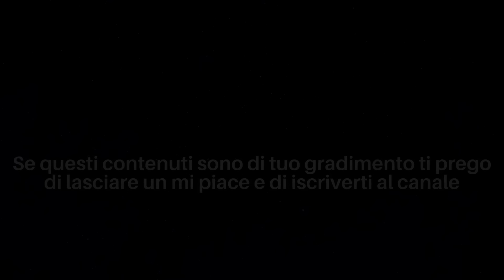Profonda Ipnosi Che Ferma il Tempo - Dormi Rapidamente - Dissolvi i Pensieri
Ipnosi per dormire profondamente e rapidamente. Lasciati avvolgere dalla mia voce e lasciati trasportare in un giardino incantato, adornato da arbusti, fiori e fontane.
Lasciati trasportare dalla leggerezza che come per incanto arresta il tempo.
Un luogo fermo e immobile, solo per te.

Testo, voce e musica protetti da copyright.